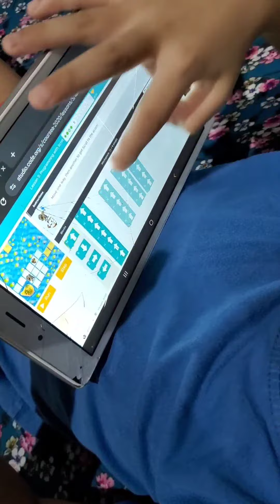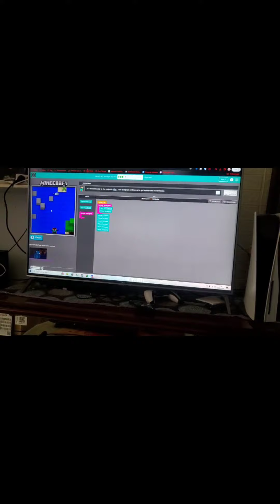Coding ✅ Looping time ✅